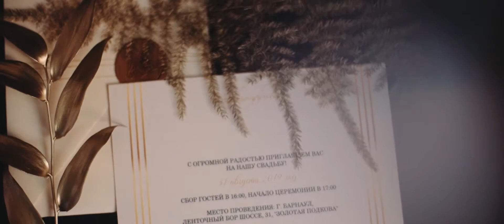Evgeniy & Ekaterina | Wedding Highlights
Filmmaker/ Dop/Editor/Color: Ruslan Ivanov
Camera : Sony FS100
Lens: canon 24-105 f4
canon 135 f2
2019